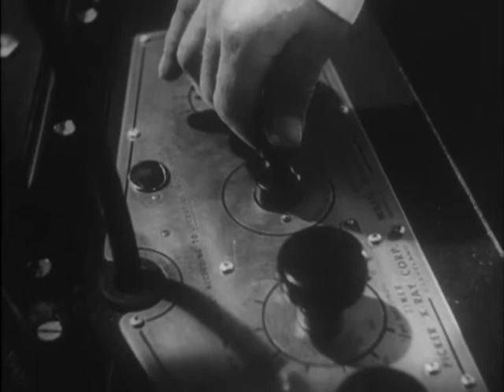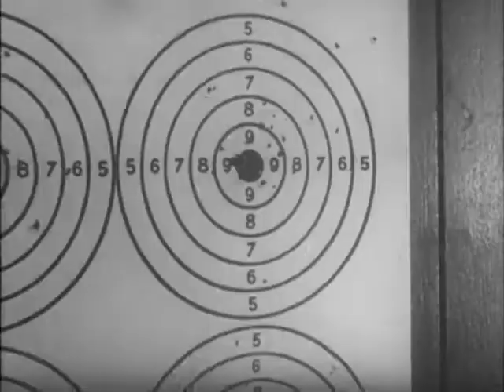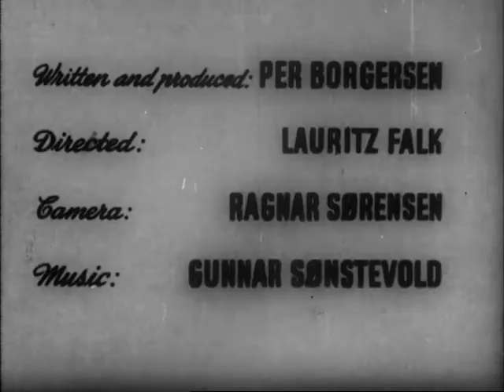Alle i fare!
Informasjonsfilm om tuberkulose, hvordan smitten spres og hvordan BCG-vaksinen minsker sjansen for å bli syk.